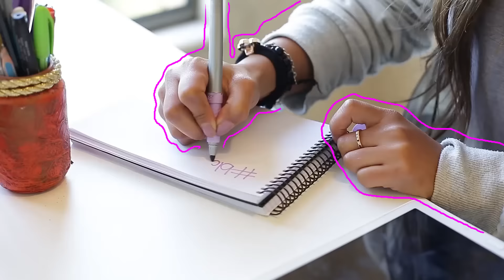BloqueaLaMalaOnda - Cap 3 - Publicar todo en internet, está correcto? (con DimeNacho)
Tercer capítulo de BloqueaLaMalaOnda con un gran invitado especial, Nacho de "DimeNacho" y "Las Aventuras de Sofía"